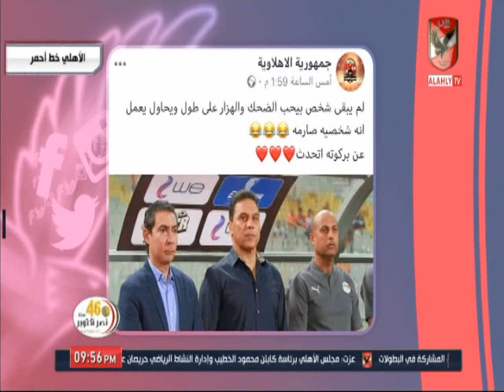احمد اسامة ومحمد فارس والرد على ازمة طارق حامد والزمالك والزج بأسم الاهلى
التردد: 12341 أفقي.
القمر: نايل سات.
معامل الخطأ: 5/6.
معدل الترميز: 27500